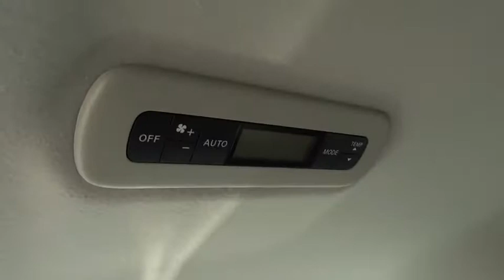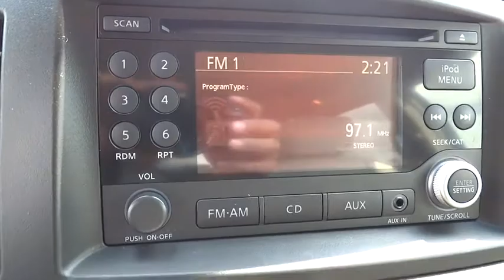2011 Nissan Quest Bourbonnais, Kankakee, Chicago, Joliet, Orland Park 4743A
2011 Nissan Quest  - Stock#: 4743A - VIN#: JN8AE2KP7B9002634

Taylor CDJR
1497 Illinois 50